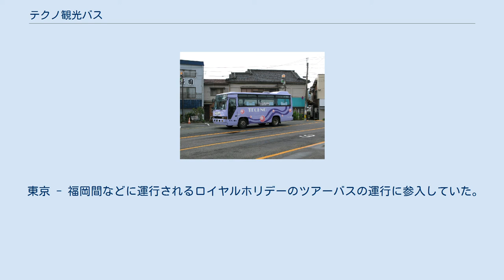テクノ観光バス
経営破綻した企業(福岡県)
有限会社テクノ観光バス（テクノかんこうバス）は、福岡県宮若市宮田1454番地3に本社を置いていた貸切バス・路線バス事業者である。
2003年7月設立。
社団法人日本バス協会の会員にはなっていない。
 2010年2月26日に破産手続き開始決定を受けた。
 2005年（平成17年）4月1日より、当時の宮田町から補助を受け、宮田町北部の倉久・筑前山崎・中有木地区を経由して宮田役場と若宮町中心部の福丸を結ぶ「宮田町乗合バス」の運行を開始し、路線バスに参入した。
この路線は2004年（平成16年）3月31日までJR九州バス直方線の支線として運行していたもので、JR九州バス撤退翌日の2004年4月1日から代替として西鉄バス筑豊が宮田町から補助を受け、宮田側の発着地を宮田町駅から宮田役場（現・宮若市役所）に変更した上で運行していた。
2005年4月1日からは運行事業者がテクノ観光バスに変わり、2006年（平成18年）2月11日からは市町村合併により運行主体が宮若市となった。
2006年4月1日、前日限りでジェイアール九州バスが撤退した宮田町駅と鞍手駅（鞍手郡鞍手町）を結ぶ路線の運行を開始し、運行路線は2路線となった。
 2010年3月31日限りで2路線とも撤退した。
 宮田町 - 鞍手駅線 （鞍手町コミュニティーバス）の車両 スーパーハイデッカーを含む大型・中型・小型・マイクロバスを保有していた。
設立初期に導入された車両は青色地に赤帯の車体塗装であるが、2005年頃から新規導入された車両は薄紫色地に紫色の波形模様を入れた車体塗装である。
 東京 - 福岡間などに運行されるロイヤルホリデーのツアーバスの運行に参入していた。